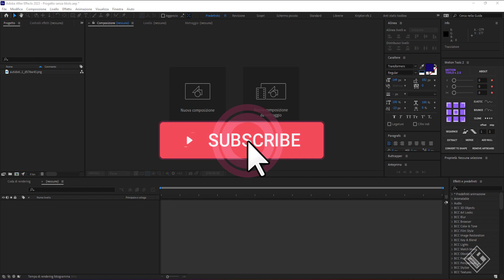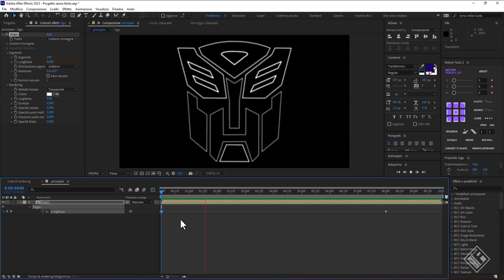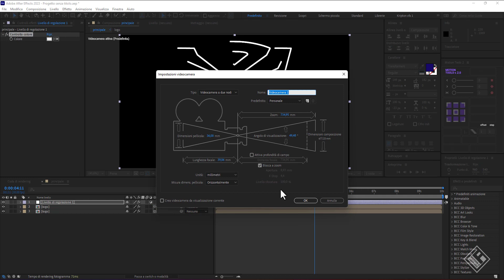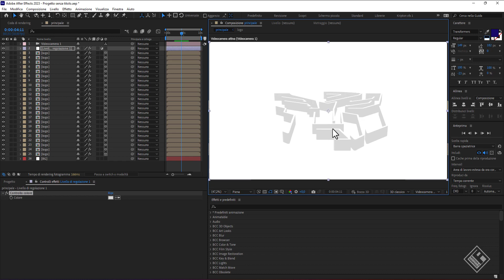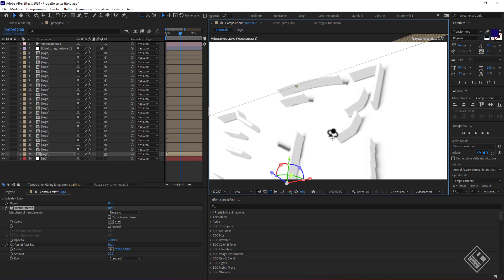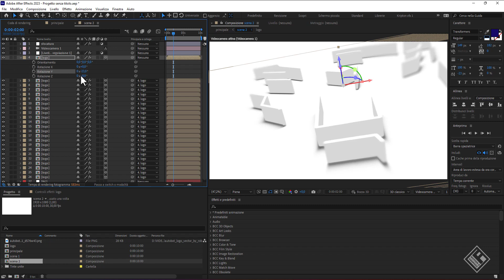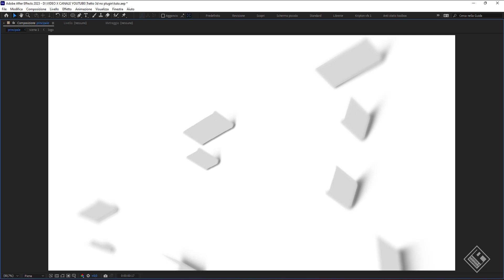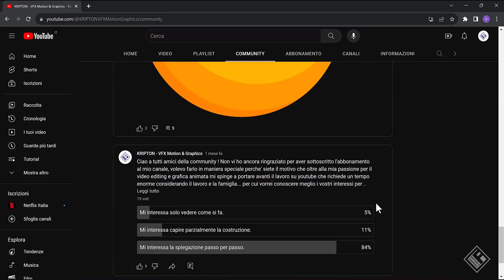Come rivelare un logo attraverso l'animazione di tratti estrusi 3D - After effects tutorial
How to reveal a logo through 3D extruded stroke animation

Ciao ragazzi e bentornati a questo nuovo video dedicato ad after effects, questa settimana vediamo un modo semplice per dare un’estrusione ai nostri tratti che si disegnano e rivelano un logo senza l’uso di plug in 3d

Espressione :
x = value[0] + (index-1)*0;
y = value[1] + (index-1)*0;
z = value[2] + (index-1)*3;